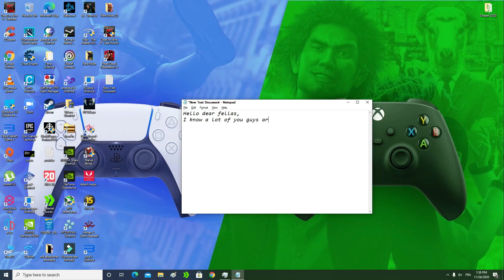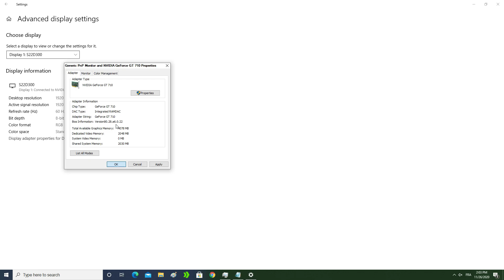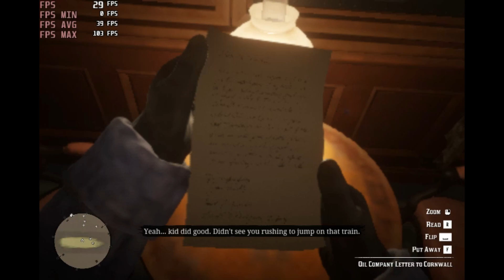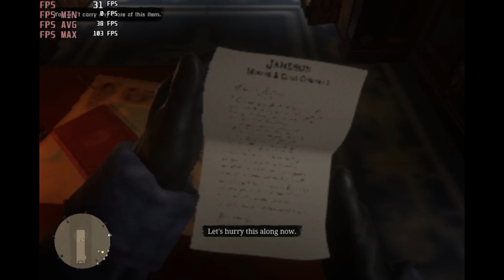How To increase FPS In Red Dead Redemption 2 For Low End PC( 4GB RAM)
How To Improve FPS In Red Dead Redemption 2 For Low End PC( 4GB RAM)
My Specs :
Msi Geforce Gt 710 2gb